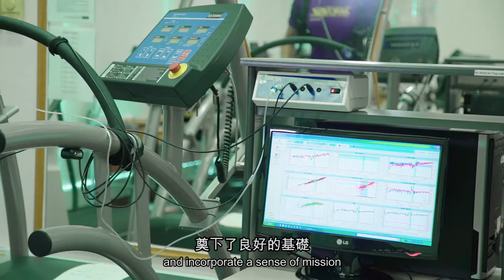Department of Health and Physical Education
Educators who care about the next generation (2017)